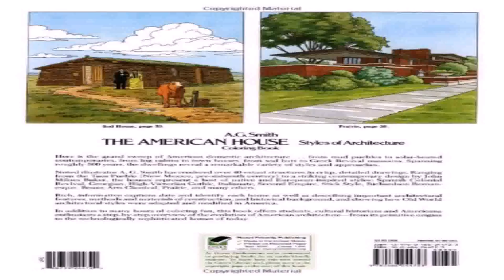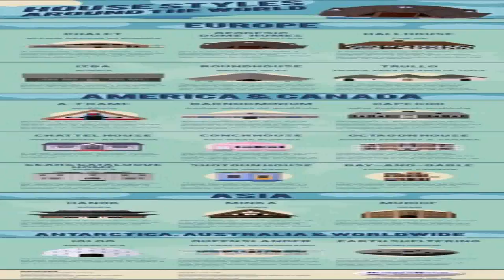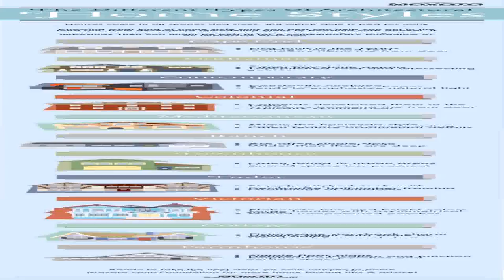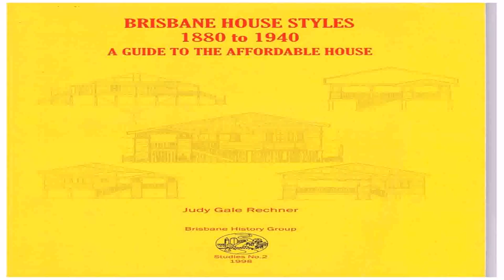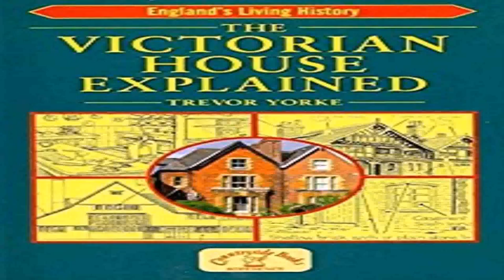House Styles History (see description) (see description)